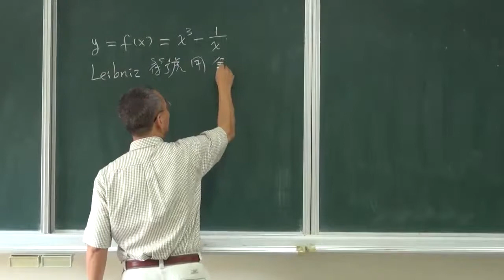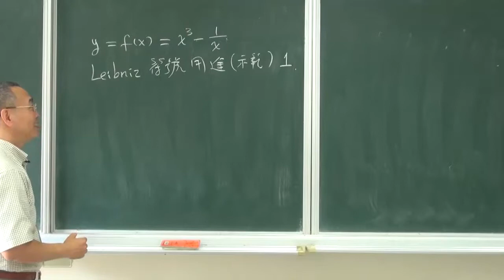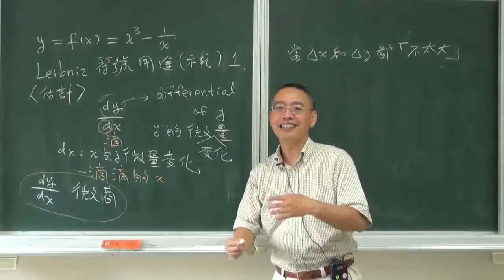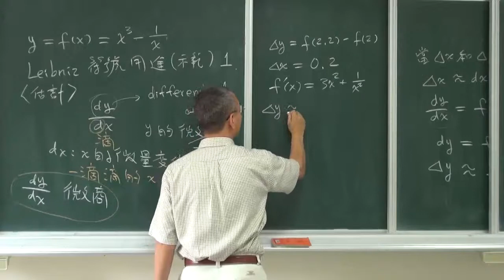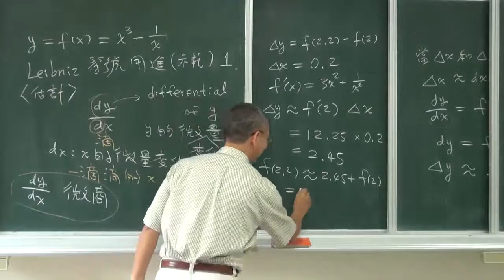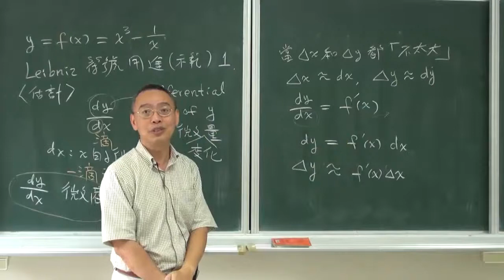UST 060用途一：估計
【UST商管微積分】

這是一門針對商管學生所開設的微積分課程。我們將課程分為兩大教學目標，能力與認識來­做說明。在認識上，我們希望同學了解其實學數學真的很有用，而且也值得再給自己一次機­會好好學習數學；在能力方面，我們則希望帶領同學解決一些在未來生活上，甚至工作上可­能會遇到的問題，以及了解數學加電腦，可以升級你的大腦。